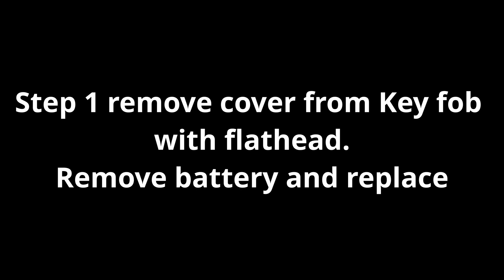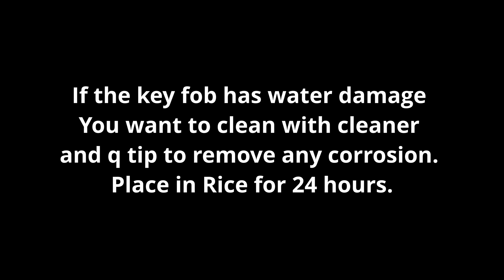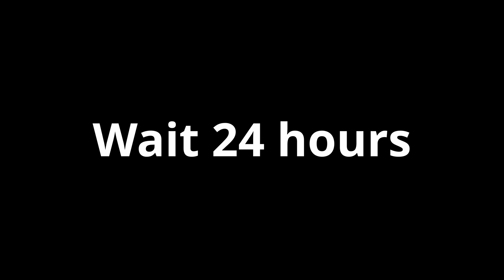Tesla Key fob Battery replacement. Water damaged. tesla model s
How to fix your key fob if it is water damaged and how to replace battery. tesla